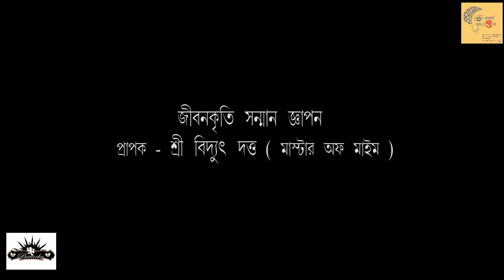Balarko Theatre Festival 2018 Inauguration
Inauguration Ceremony of Balarko Theatre Festival 2018